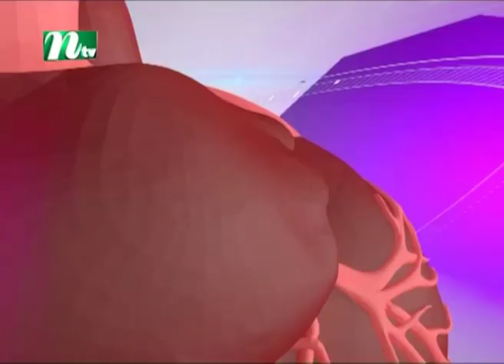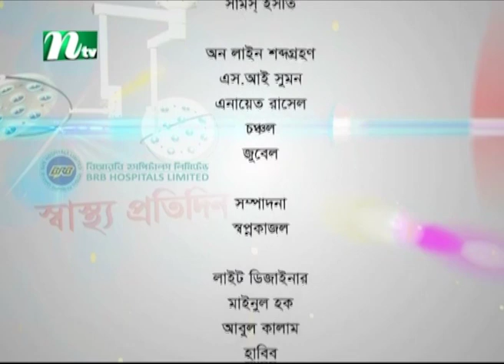ডায়াবেটিস নিয়ন্ত্রণে জরুরি পরামর্শ | ডা. মো. নাজমুল ইসলামের পরামর্শ | স্বাস্থ্য প্রতিদিন ৩৬১৩